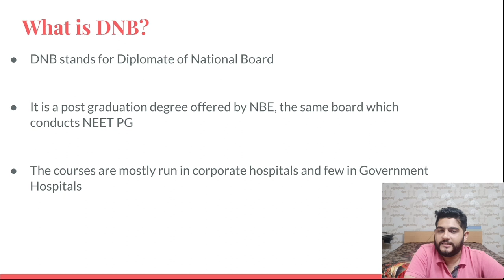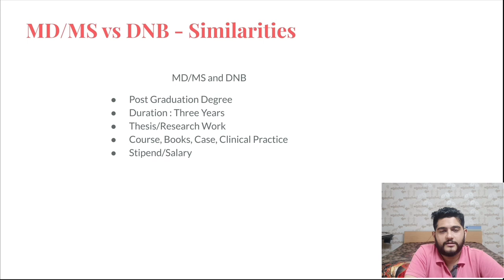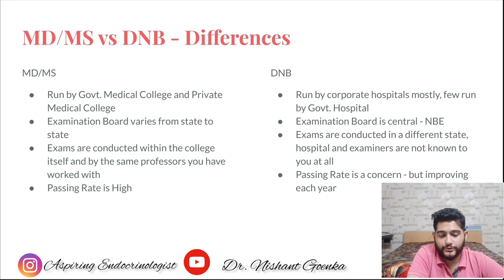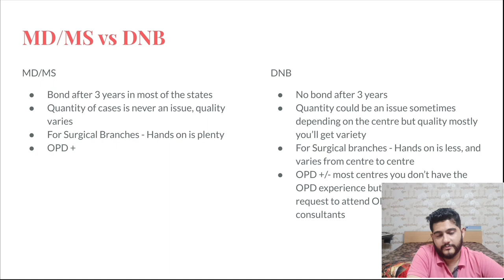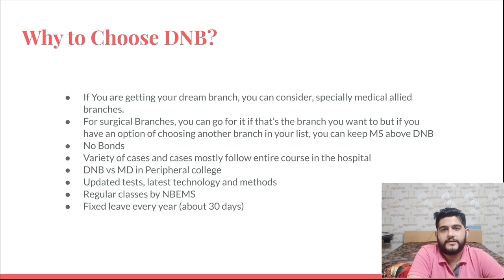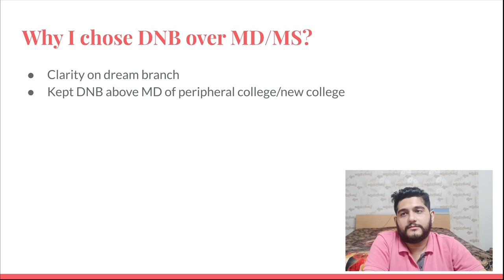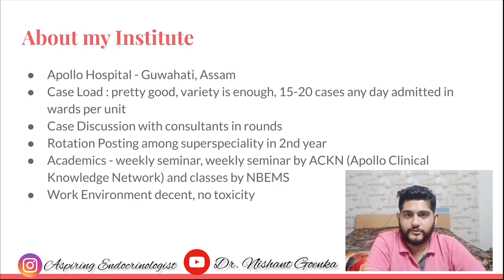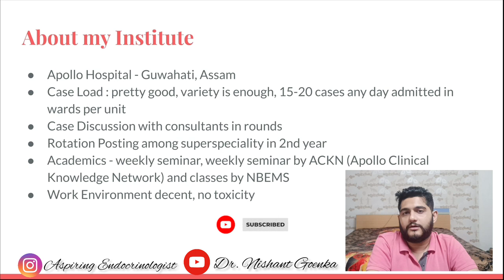Everything You Need to Know About DNB! MD/MS vs DNB | Watch this!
Hi Guys,
In this video, I have tried to discuss in detail about DNB and it's comparison with MD/MS and also about my institute.
Study Account : aspiring endocrinologist
Personal Account : nish.goenka
All the best for counseling!
Hoping to hear your stories on the other side! Cheers 🤘